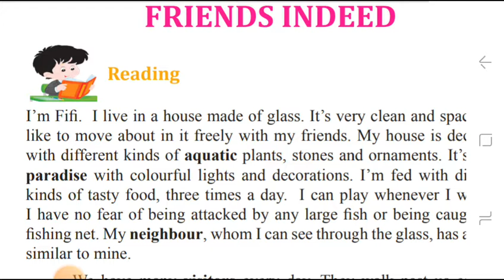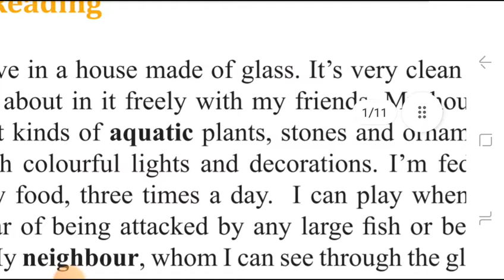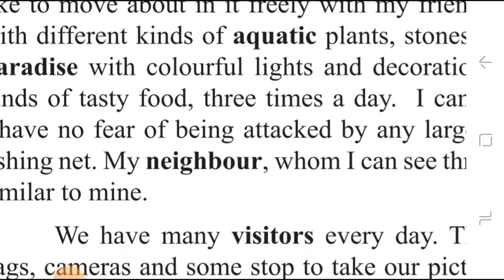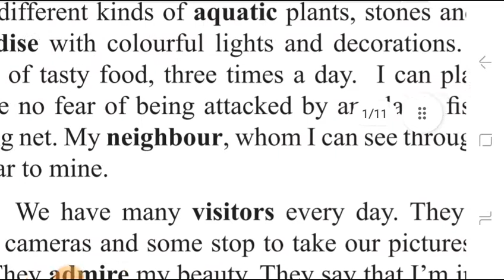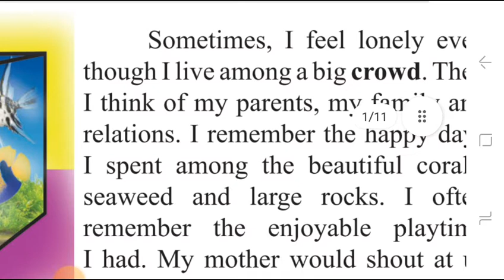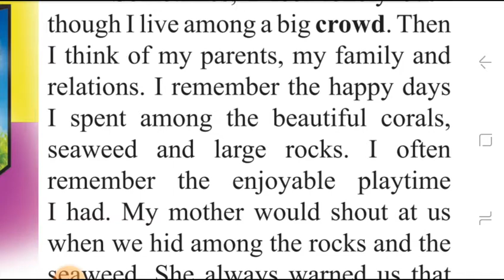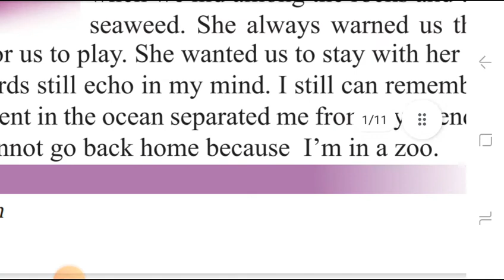Grade 7 pleasure unit 2